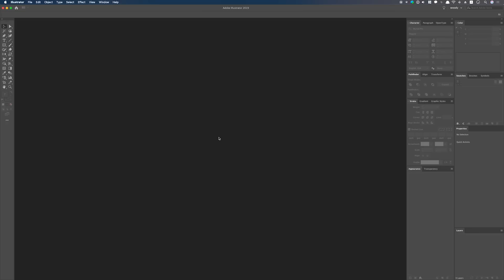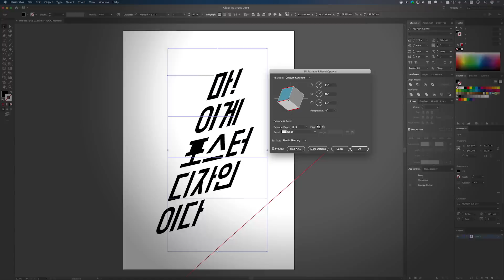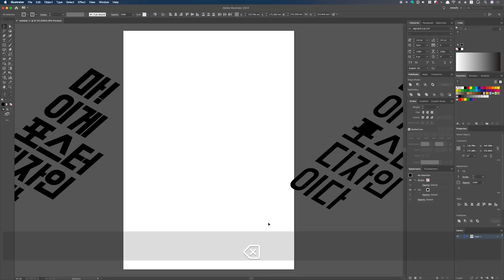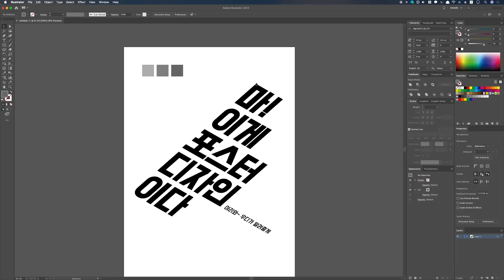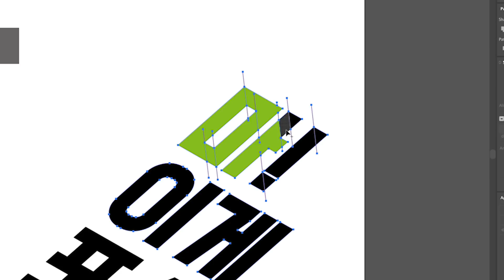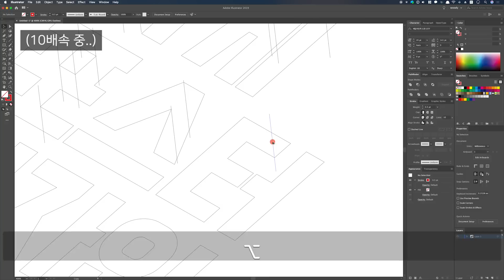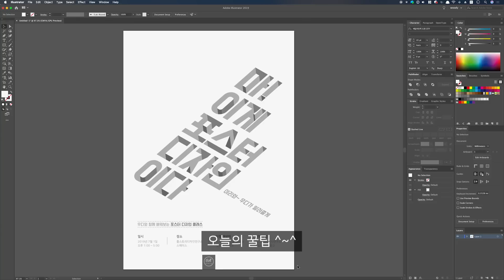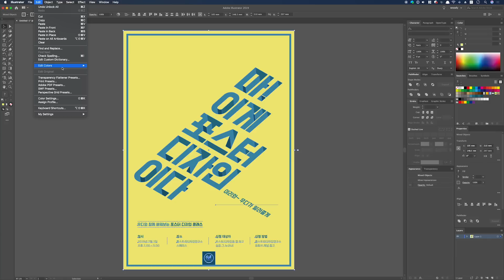일러스트레이터 강좌 #49 - 타이포가 돋보이는 포스터 디자인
마! 이게 포스터 디자인이다!
포스터 디자인 잘 하고 싶다면.. 꼭 보시길 :)!

■ 일러스트레이터, 우디가 작정하고 알려줍니다!
[📙진짜 쓰는 일러스트레이터] 책 구매하기